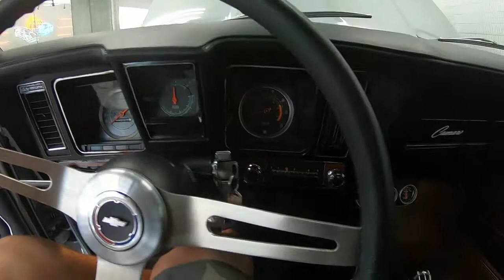1969 Camaro SS Stock Number 9060